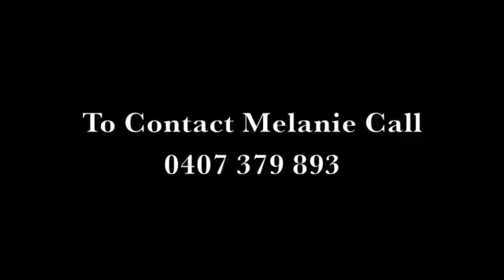Unit 7 Williams St, Noosaville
U7 Munna Cove is Set in the middle of the action on Noosa Sound.

This Small Complex with Low Maintenance and Low Body Corporate will allow for Live-in , holiday let or permanent let options.

Rarely available in this location only 60 metres to Noosa River and packed with features;

Lock-up garage with direct internal entry,
spacious courtyard
Private End Unit
air-conditioned
Downstairs powder-room
3 bedrooms
2 bathrooms upstairs

Stroll to Noosa River, Gympie Terrace, restaurants and shops
Our realistic owners have made plans and are ready to sell
Don't delay, get yourself set  for this one